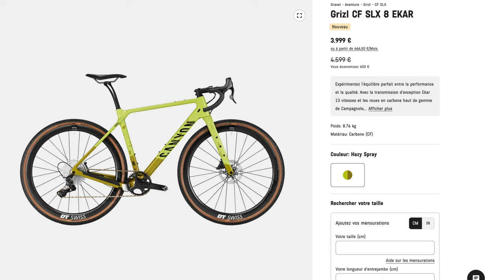Debrief de la semaine passée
Lundi dernier, cette chaîne reprenait du service après mon road trip, plein de bonnes idées et de motivations. Est-ce que j’ai tenu mes engagements ? Quelles difficultés ont été rencontrées ?

NOTES ⤵️